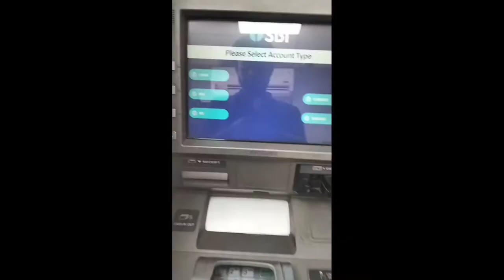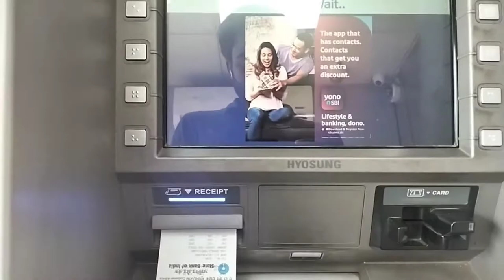I am going to atm for cash deposit ?? best view!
New vlogs BM vlogs
Hey friends !! 🔥

 *My name is Mahi ROY*
= I am belongs to Bihar

1. My Instagram I'd
2. Facebook I'd

Thanks